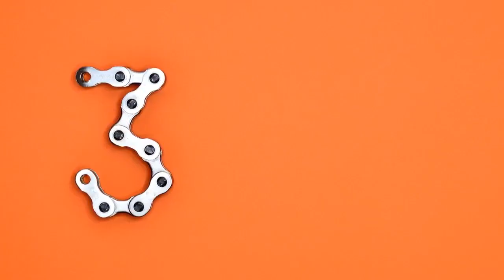Proven 10 Best Home Exercises For Men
Regular exercises offer countless benefits. It boosts your immune system, improves your bone health and lowers health risks like heart problem, diabetes and many more life threatening diseases. With the growing family responsibilities and demanding jobs, exercise takes a backseat in the priorities list. Most of us give brilliant excuses for not exercising regularly. Being too busy is the most common excuse one makes. But, with proper planning you can take some time out of your hectic schedule for your future own well-being. There is no doubt that regular exercise is the best path to live fit and healthy life. To begin with exercises, you don’t really need to hit the gym! You start at home! It may seem little confusing at the beginning to start the exercise without an instructor. Begin with short session of easy-to-do exercises. Here are 10 easy-to-do beginners’ exercises that every man can do at home. Basically these exercises need too little or no equipment. You can use your body weight itself as an equipment.

Number 1. Jumping Jacks

This exercise targets the whole body. Jumping jacks are the best cardio exercises. There are various benefits of including it in your everyday exercise program. It makes your heart stronger, builds muscles stronger, helps in weight loss, builds stronger bones and uplift your mood instantly and helps relieve stress. It makes you stronger, flexible by improving your stability and stamina.

Start doing it faster.

Number 2.  Plank

It’s the best exercise for rock hard abs. A simple exercise for beginners for stronger abs and to strengthen your shoulder, arms and back. It can be done in many variations.

Number 3. Cross Crunches

It’s more effective and easy exercise for abs and the oblique muscles. It strengthens the core and strengthens your abdominal muscles.

Number 4. Side Plank

It strengthens oblique and helps your build stronger abs.

How to do: Start on your side with feet together while keeping forearm below your shoulder. Now slowly raise your hip until your body form straight line from head to feet. Hold on to the position and repeat on the other side too

Number 5. Squats

It helps you get in better shape when included in daily workout plan. Strengthens lower body muscles for men. It can be done in many variations.

Number 6. Lunges

A very good work out on the core that helps you strengthen your lower body and mobility in your hips.

Number 7. Push-ups

Basically, push-ups are effective exercise for strengthening chest and arm muscles.

Number 8.  Russian twist

It’s an effective workout for whole abdomen. It improves body balance and helps you keep in shape.

number 9.  High Knees

It helps you work on inner thighs and outer hip areas. It’s good belly fat burning exercise too!

Number 10. Dead Bugs

A great exercise for abdominal wall that improves your body flexibility and balance along with strengthening muscles.

Pro Tip: Before you startup, don’t forget to warm up for at least 5 minutes! It’s important to properly warm up before exercising to prevent any injuries. Loosen up your muscles and joints of every part. Jog for a minute or march on to get your heart pumping. Stretch yourself and then start with the daily exercise!

On what topics you want us to make our next video.